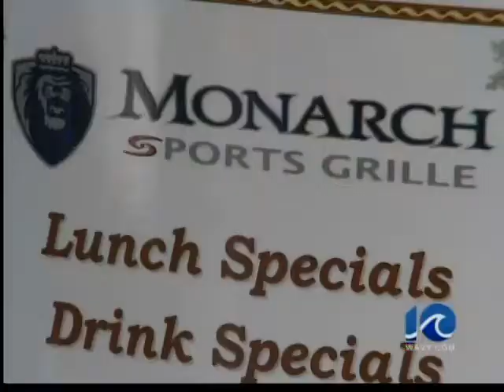NSU vs. ODU game won't be televised